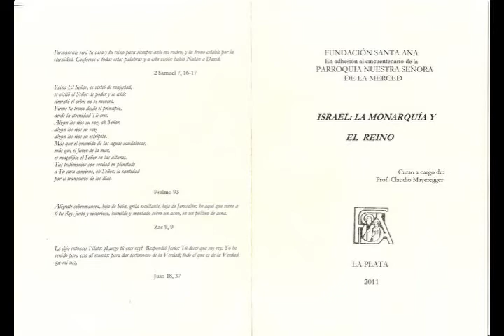Israel, la Monarquía y el Reino. Clase IV. Claudio Mayeregger.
Curso: Israel, la Monarquía y el Reino.
Clase III. Orígenes de la Monarquía en Israel.